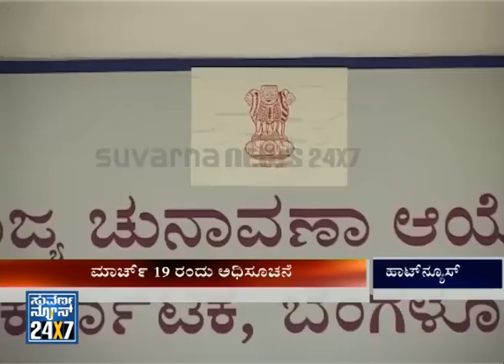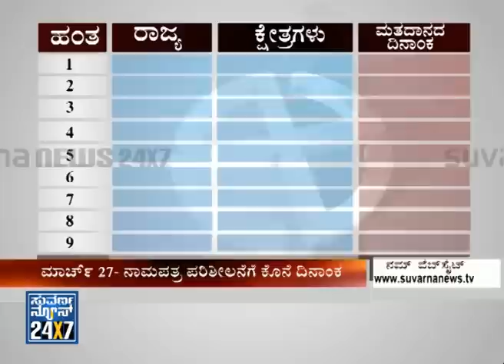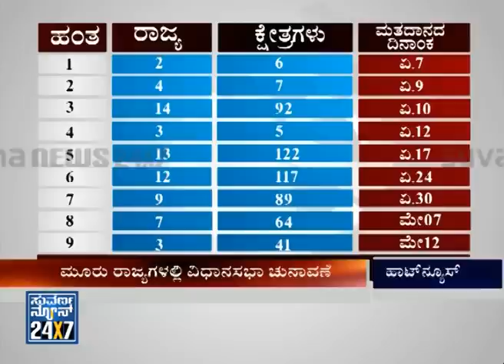Hot News Of The Day ( ಹಾಟ್ ನ್ಯೂಸ್) Seg _ 3 - 05 Mar 14 - Suvarna News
All new exclusive news bulletin for the Important Developments of whole day, HOT NEWS OF THE DAY ( ಹಾಟ್  ನ್ಯೂಸ್)